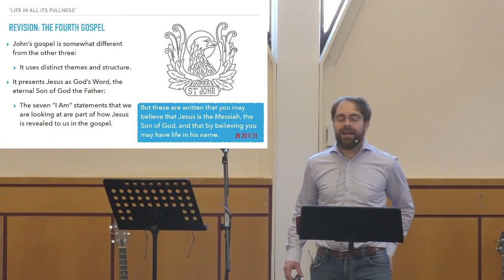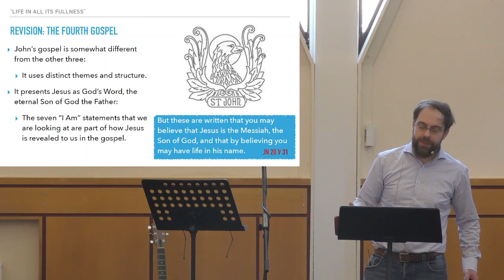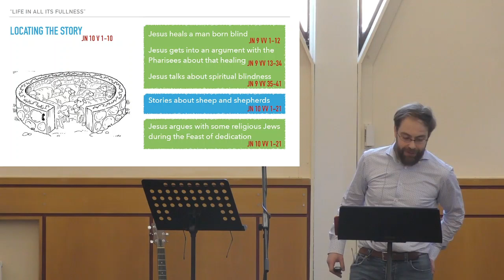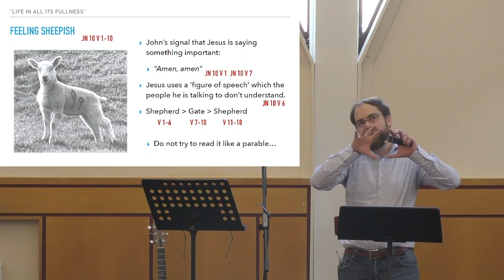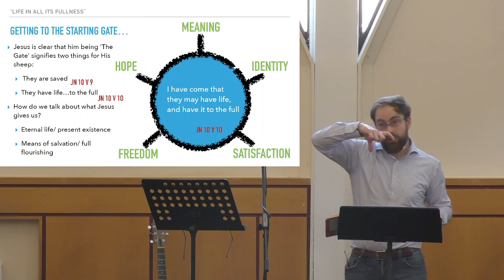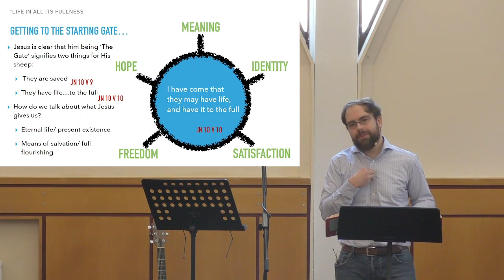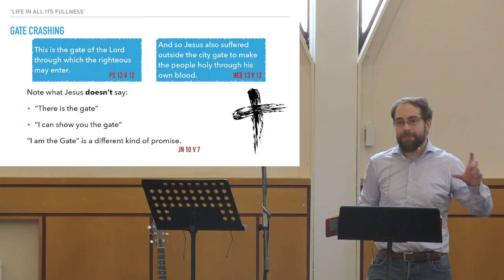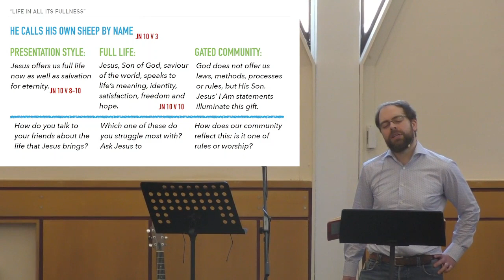Learning from the book of John | Jesus' "I am" statements | I am the gate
We're in a series on the book of John looking at the I am statements of Jesus. David McNaught is unpacking "I am the gate" this week.